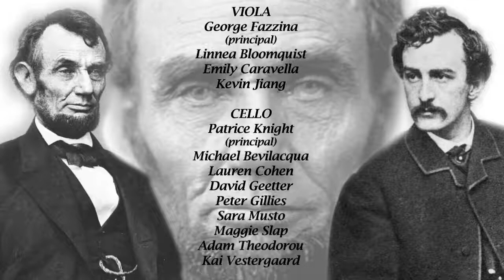09 Lincoln & Booth "Ford's Theater"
Introduction to “Ford’s Theater”
NARRATOR Our scene shifts to the famous Ford’s Theater in Washington, where everyone on the staff are working in high excitement. Some are inside rehearsing for this evening’s musical production; others are outside, bustling everywhere, hanging bunting, painting, opening the box office. . .
9. “FORD’S THEATER” sung by Ensemble

Here At Ford’s, Here At Ford’s Theater,
Come And Celebrate The End Of The War!
Tonight At Ford’s, Watch Miss Laura, That’s Miss Laura Keene’s
One Thousandth Performance of “Our American, American, Our American Cousin.”
Tonight! Miss Keene! At Ford’s! Right Here At Ford’s, Here At Ford’s Theater
Curtain Time Is Always Eight O’clock Sharp!
Right Here At Ford’s! Right Here At Ford’s! Right Here At Ford’s! Right Here At Ford’s!

Richard Chiarappa...Composer, WHSO Musical Director
Michael Dunne...Narrator